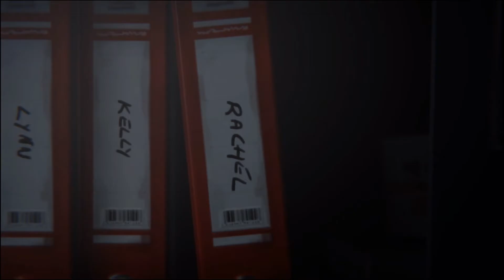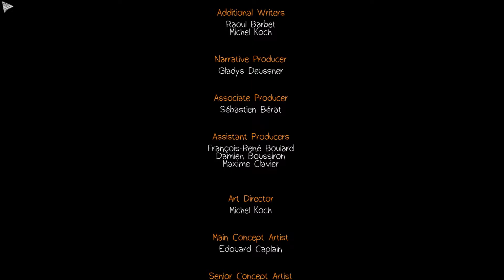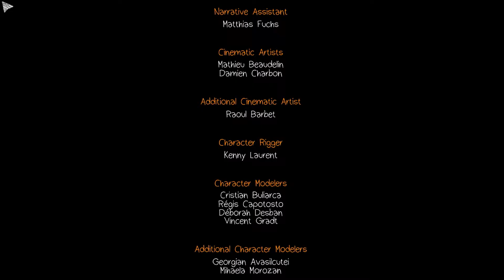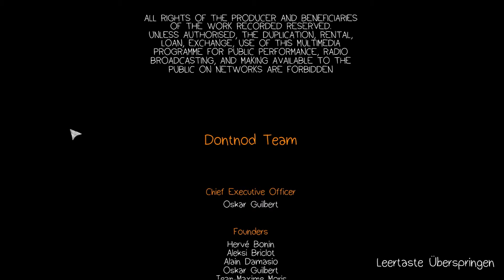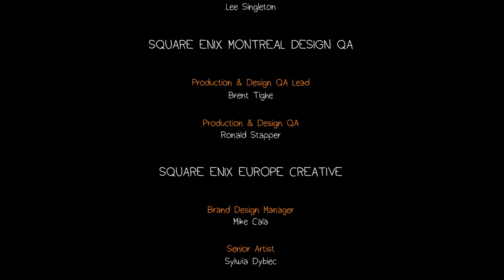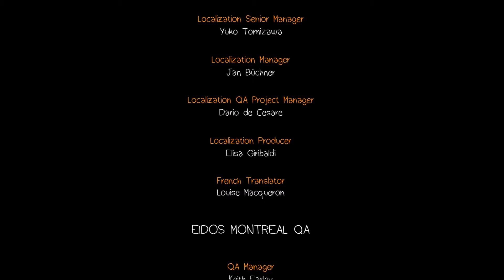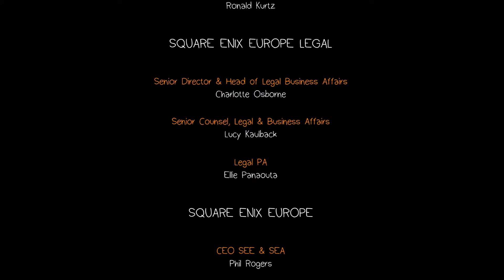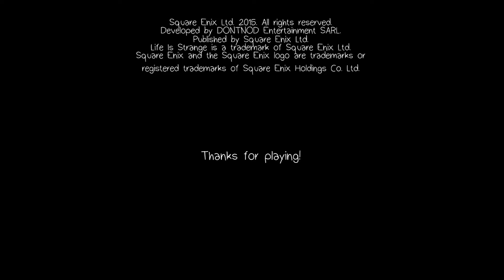Das Leben der Kate Marsh | Let's Play Life is Strange [25] (Deutsch/German)